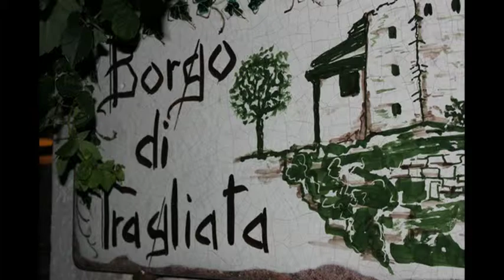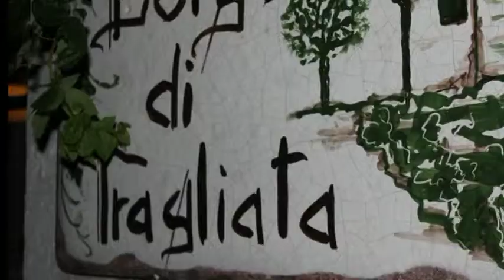Evento Borgo di Tragliata ROMA EVENTI MUSICALI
In occasione del evento ORACLE Roma Eventi Musicali ha curato il servizio del animazione,con i Dee Jay veterani della disco music Pino Fantasy e Andrea J.D che si è occupato dell'animazione vocale e delle riprese video.Un altro grande successo firmato ROMA EVENTI MUSICALI